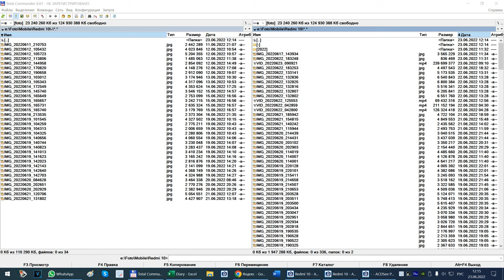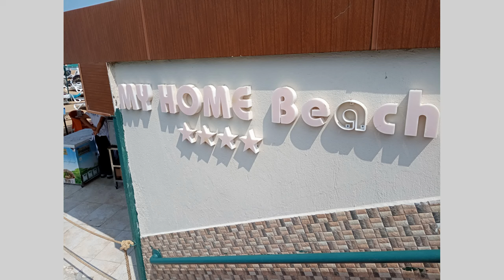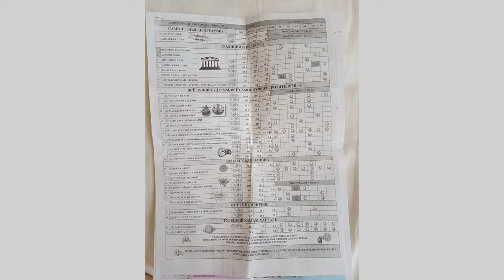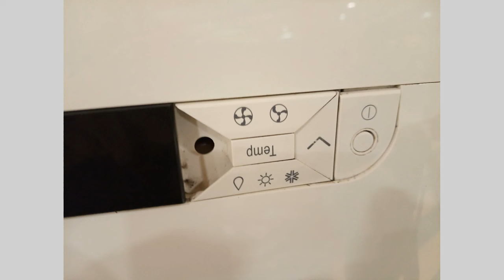My home resort hotel 5* 2022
Отзыв о my home resort hotel alanya